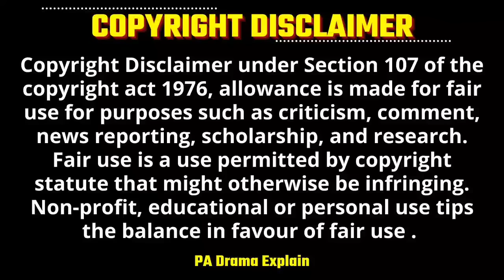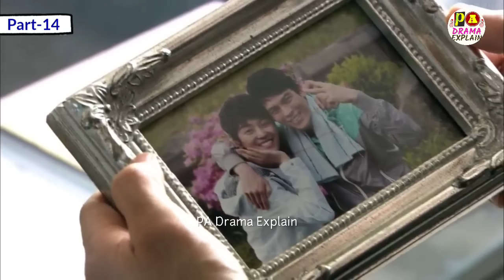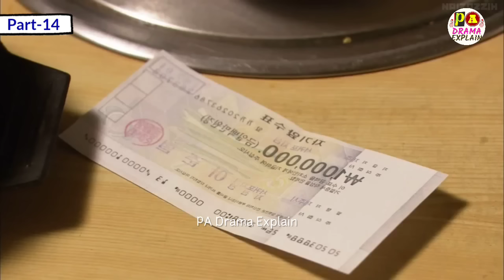Part-14 | Gangster Boss falls in Love with Introvert Girl Hate to Love Korean Drama Explain in Hindi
Boss falls in Love Introvert Girl Hate to Love Korean Drama Explain in Hindi

Drama Name - When a Man Falls in Love